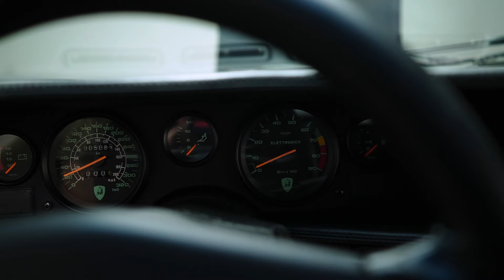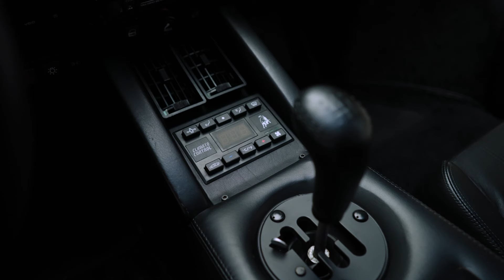1989 Lamborghini Countach 25th Anniversary Walk Around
Collector, niche and special automobiles. Selling, buying and consigning where ever the car or car lover is.